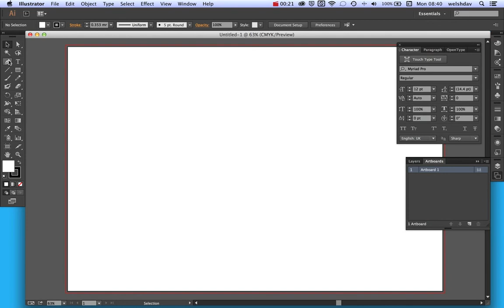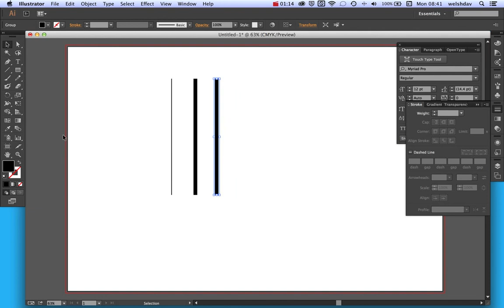1 Pen tool, expand